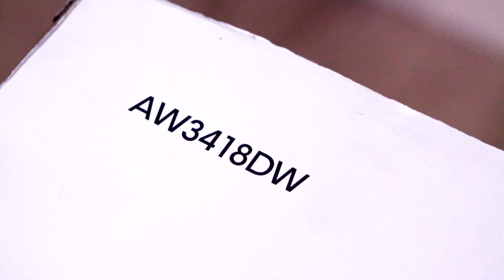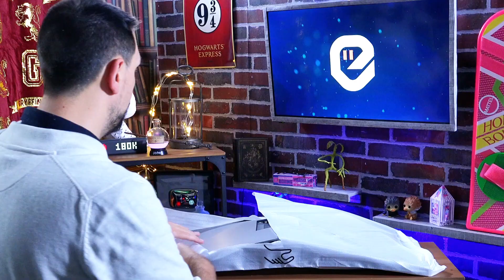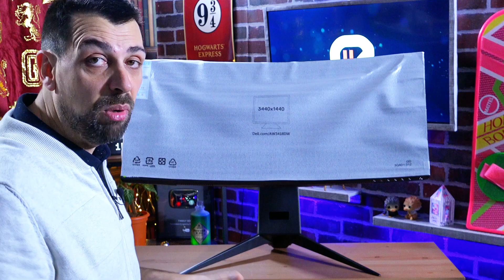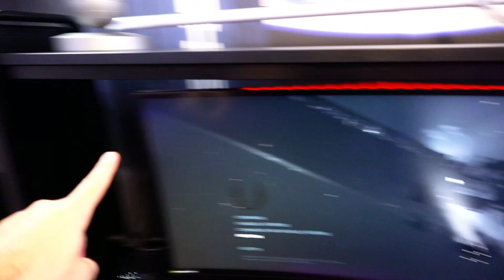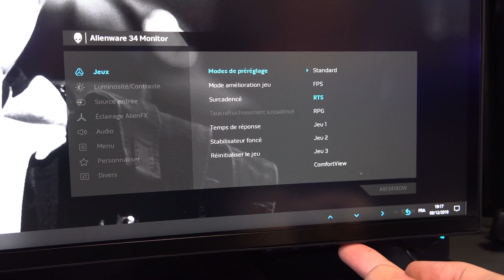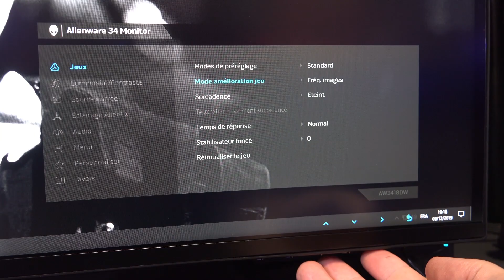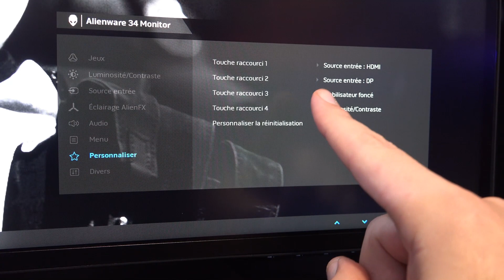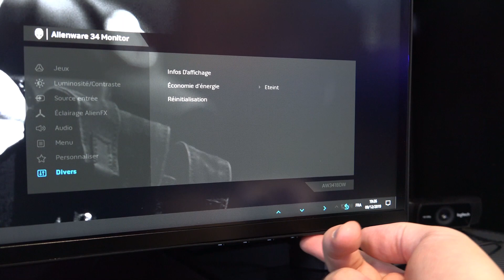Alienware AW3418DW : L'Écran Gaming Ultra-Large pour une Immersion Totale !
Bienvenue sur la chaîne Ejayremy ! 🌟 Découvrez le Alienware AW3418DW, un écran gaming ultra-large incurvé qui redéfinit l'expérience de jeu. Avec une résolution de 3440x1440, un taux de rafraîchissement de 120 Hz et la technologie NVIDIA G-SYNC, plongez dans des graphismes fluides et une immersion incomparable. Parfait pour les gamers exigeants et les créateurs de contenu !

💬 Quel est l'accessoire gaming indispensable dans votre setup ? Dites-le-nous en commentaire !